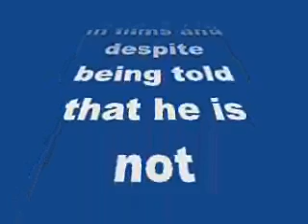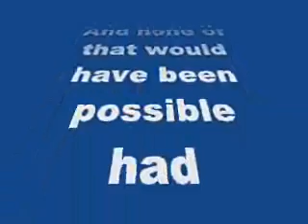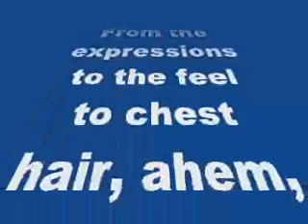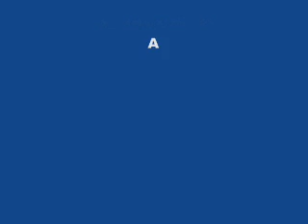Ranveer Singh plays dress up as iconic 90s superstars!-review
Ranveer Singh plays dress up as iconic 90s superstars!

The Bajirao Mastani actor has Bollywood in every ounce of his body…
Ranveer Singh has always claimed that the filmy keeda bit him at a very young age. The Dil Dhadakne Do actor always wanted to make it big in films and despite being told that he is not conventionally good-looking, Ranveer proved haters wrong by being one of the biggest superstars of the current generation. And none of that would have been possible had Ranveer not been so insanely passionate about Bollywood.Recently, on Instagram, Ranveer took a trip down memory lane as he shared pictures of himself dressed up as various iconic superstars from the 90s’ Bollywood. These pictures just prove how filmi Ranveer is in real life!
The three 90s looks Ranveer recreated were of Anil Kapoor in Mr India. Govinda from Raja Babu and Amrish Puri from Indiana Jones Temple of Doom.
He has copied all the looks spot on! From the expressions to the feel to chest hair, ahem, Ranveer has got all the impersonations bang on. He truly is a filmy keeda for whom 90s was the golden era of Bollywood.
The ever-filmy Ranveer is currently shooting for Bajrao Mastani and he will soon be seen in Dil Dhadakne Do. What do you think of Ranveer’s nostalgia trip?